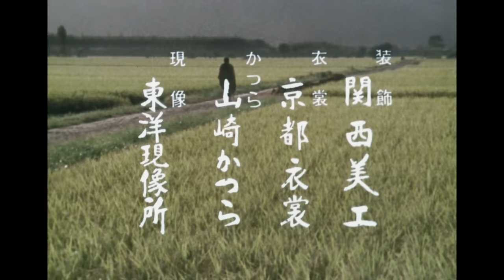ZATOICHI: The Blind Swordsman Season 3 Full Episode 8 | SAMURAI VS NINJA | English Sub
▼Synopsis
charismatic Shintaro Katsu’s lightning-fast cane sword performance.